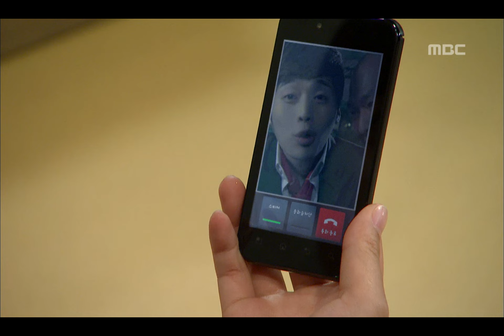힐링 드라마 [내 마음이 들리니] Can you hear my heart 봉우리에 번갈아 전화하는 차동주.장준하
Can you hear my heart(내 마음이 들리니), 19회, EP19, 2011/06/04, MBC TV, Republic of Korea

내 마음이 들리니 FULL버전 다시 보러가기
▶WAVVE